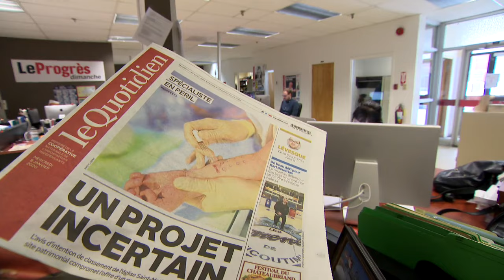Manifestation en appui aux médias au Saguenay–Lac-Saint-Jean - reportage